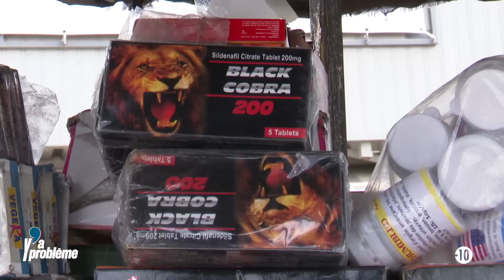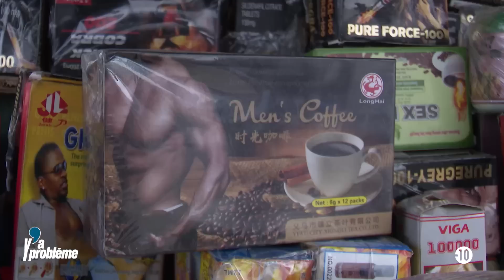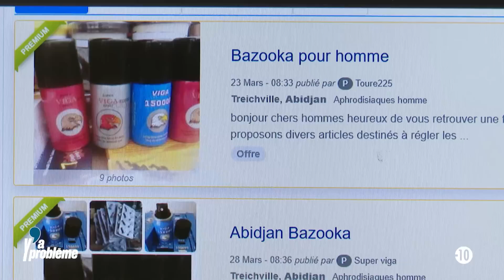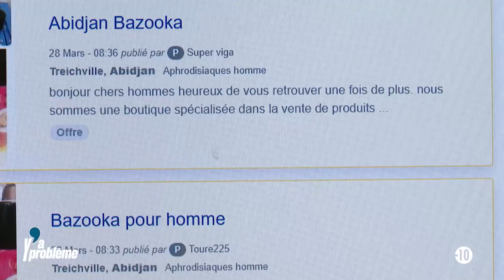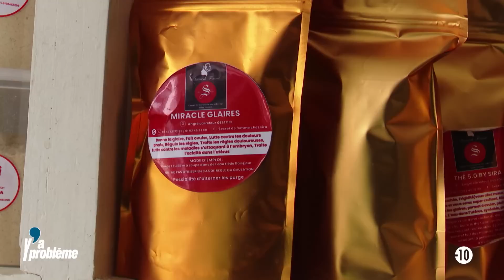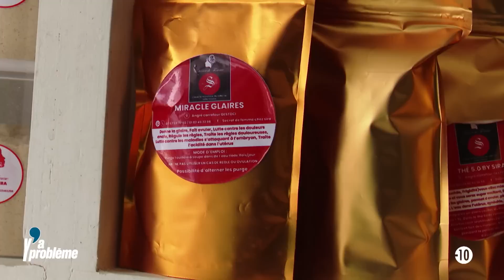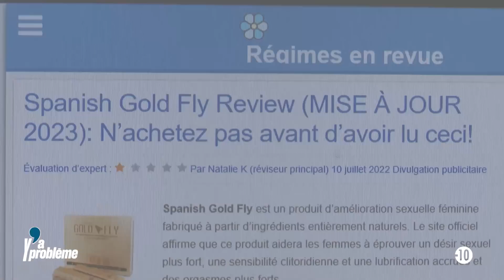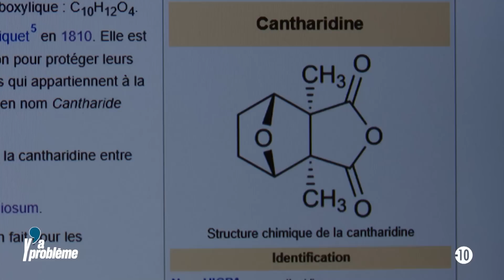Produits aphrodisiaques , Y’A PROBLÈME !